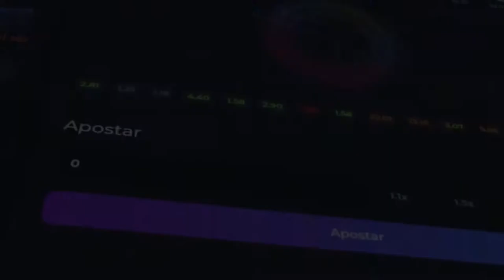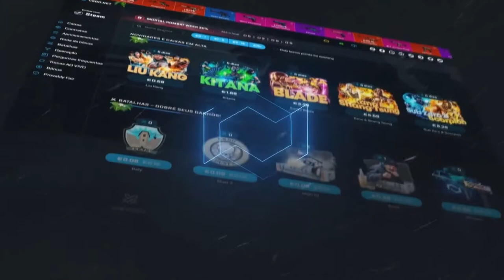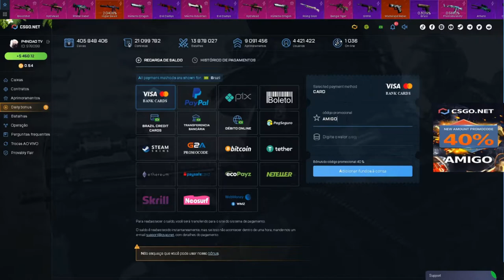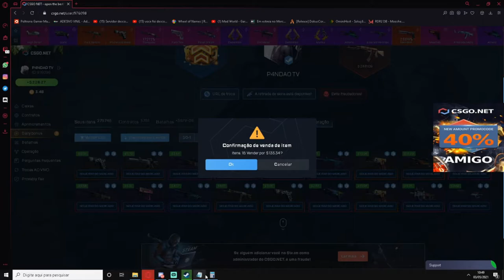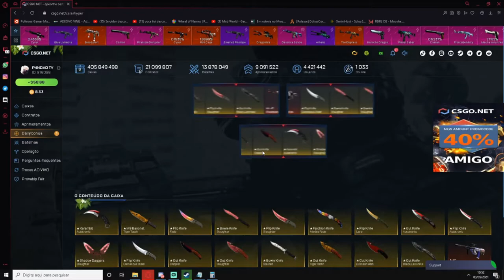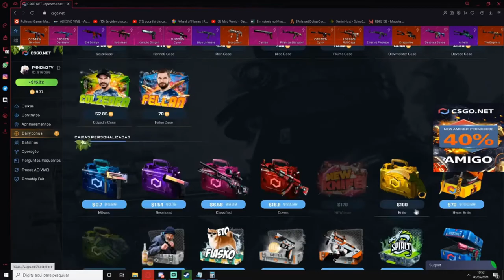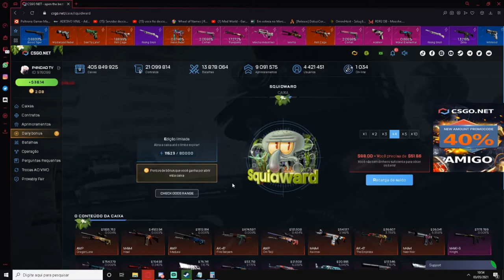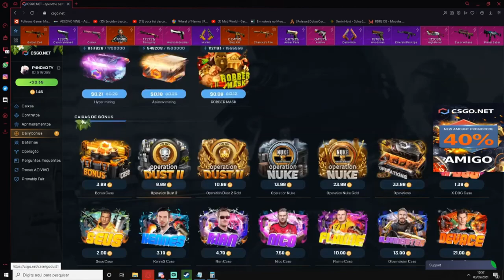ABRINDO CAIXAS no CSGO.net de uma forma DIFERENTE